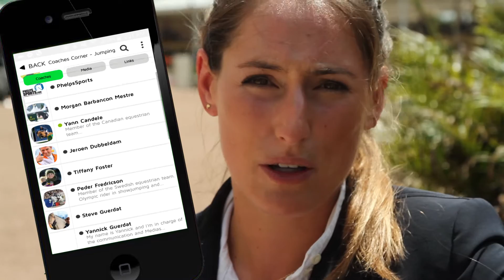pandaAMBASSADOR Jessica Springsteen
Check out the endorsement for pandaHAUS equestrian by Jessica Springsteen! She tells us why she thinks pandaHAUS is so great for the community. Follow Jessica Springsteen on pandaHAUS today!